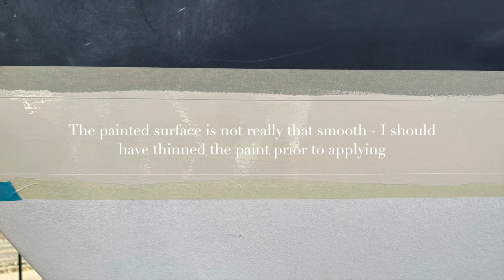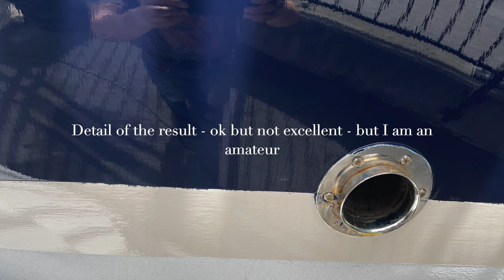Fisher 30 Northeaster Ep 5 - Painting the hull above the waterline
I bought a 1976 Fisher Northeaster from the north of Norway. It needs a lot of work. The exterior is faded and full of nicks. The boats interior is damaged due to leaking in the joining between the deck and the hull.

In this video i focus on the hull above the waterline, getting it painted.

This video might be of interest for anyone buying an old boat to be restored, and in particular for present and future Fisher ovners.

I hope you like the video. There are more of them to come as works progress.